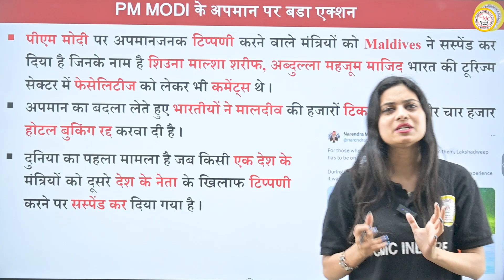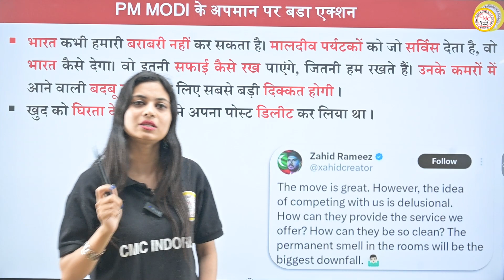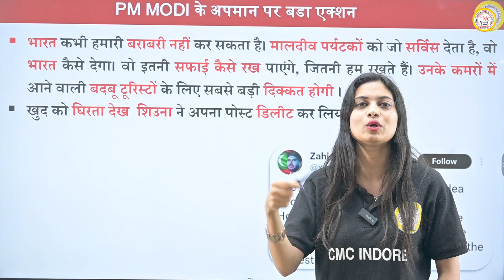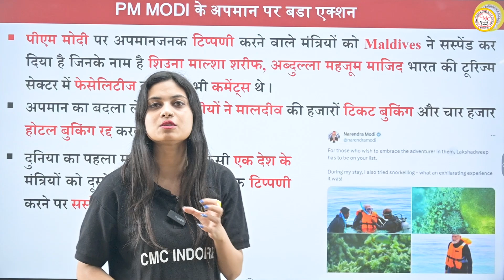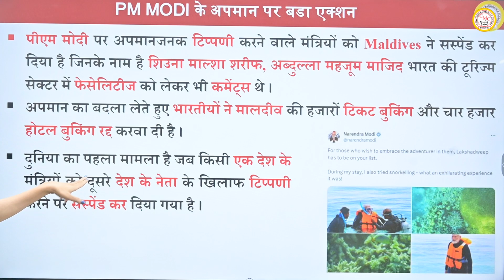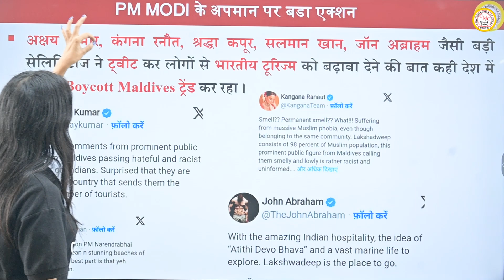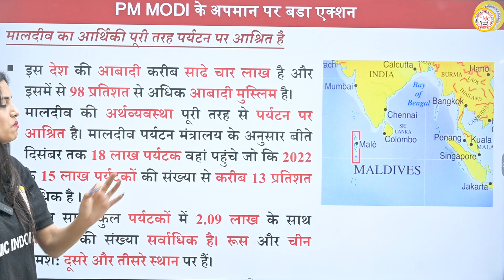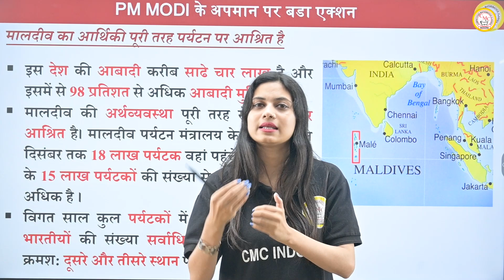PM Modi पर आपत्तिजनक टिप्पणी😡| हिल गया Maldives | Narendra Modi | Lakshadweep | Boycott Maldives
𝐅𝐎𝐋𝐋𝐎𝐖 𝐔𝐒-